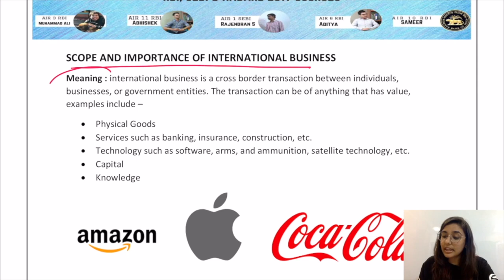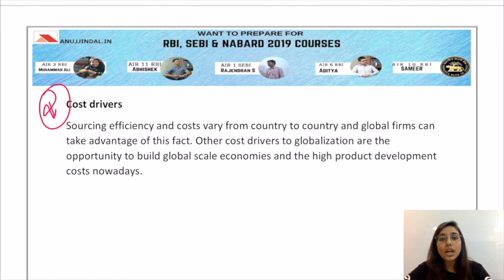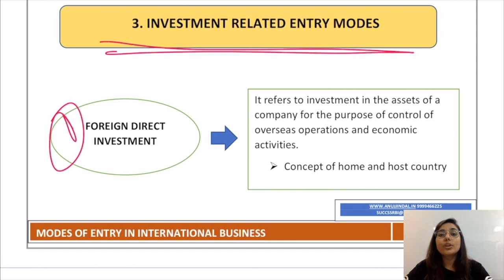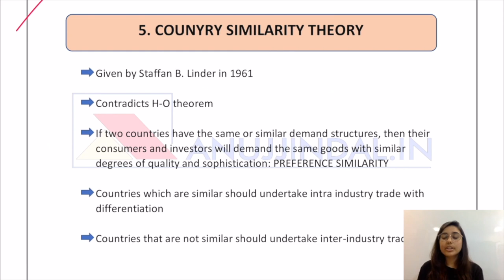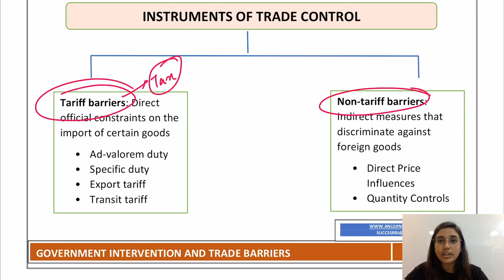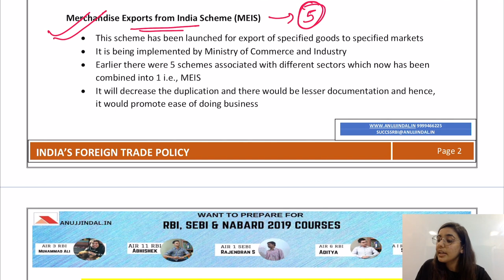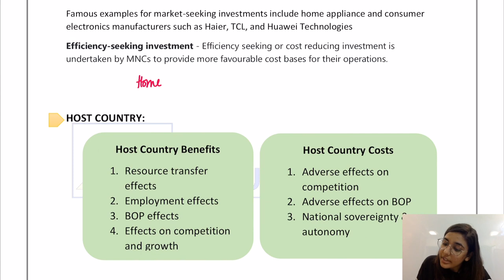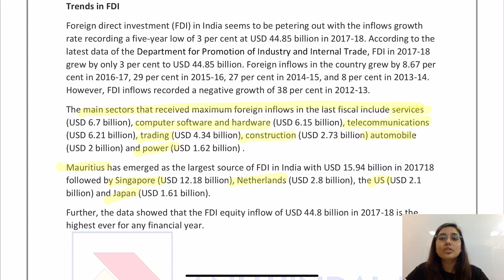International Business Revision (Part-1) | UGC NET Commerce & Management Paper 2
We have started the revision for Paper 2 Commerce and Management where we will try to revise the whole syllabus of each subject in 2-3 hours and shall cover the most important topics as well. This is the 7th Video for the revision series and in this video, I have completed the revision for the subject of International Business in just 48 minutes. Do watch the complete series for effective revision for Dec 2019 exam.